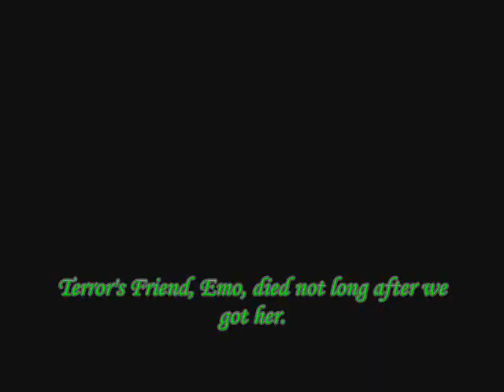Terrapin swimming time with 2 attention seeking Black goldfi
Terror's swimming time in a tank with 2 attention seeking Black Goldfish who follows the camera everytime. Had Terror almost a year but not yet.